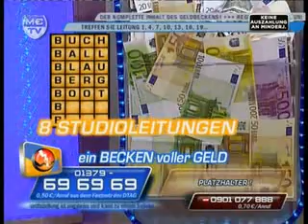Braver Baer mit Bild im Buero VIVA 19.03.08